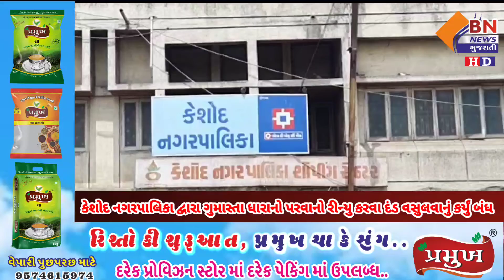કેશોદ નગરપાલિકા ગુમાસ્તા ધારાનો પરવાનો રીન્યુ કરવા દંડ વસુલવાનું કર્યું બંધ || BN NEWS GUJARATI